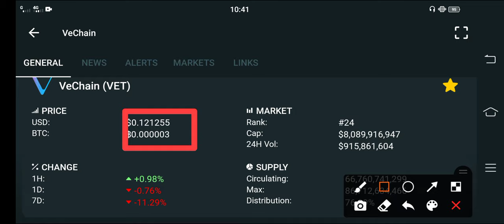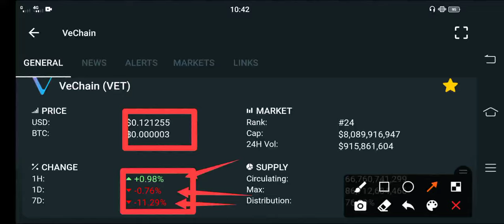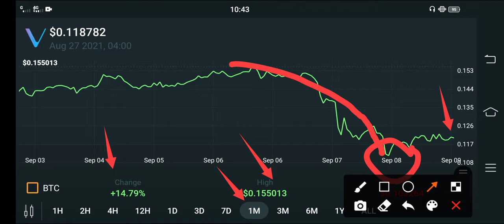Emergency Video For Vechain Holders || Vechain price prediction || Vet Today News